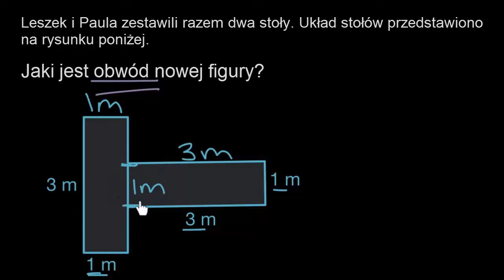Zadanie tekstowe z obwodem: stoły